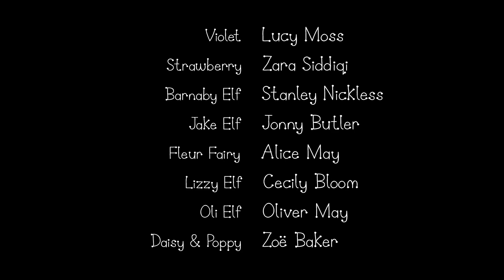Ben i Holi - Gastonova poseta (HD)